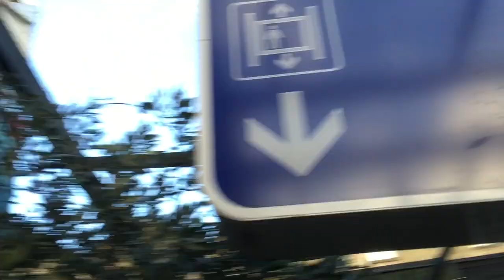SHED OF THE YEAR ENTRY - 'SHED CLUB - HACKNEY'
chrissy darling introduces us to his wonderful shed for the 2016 competition